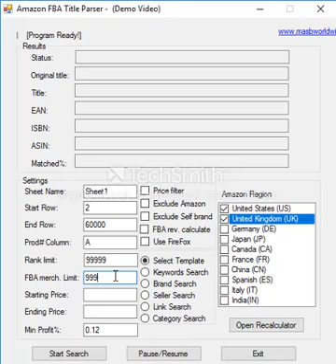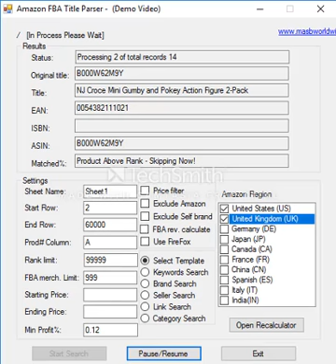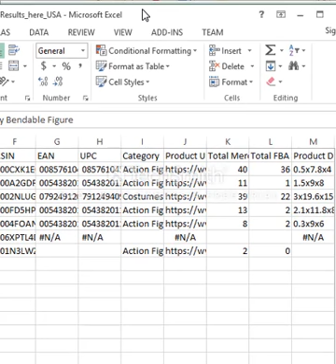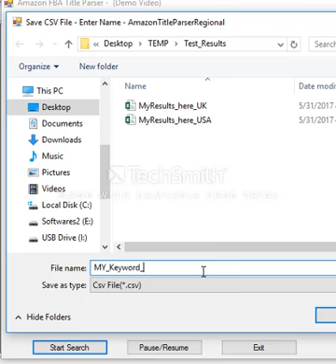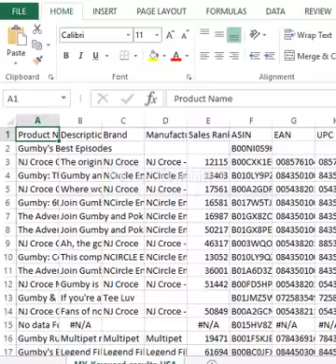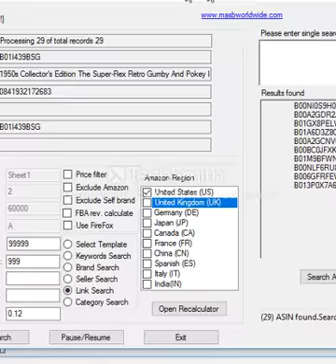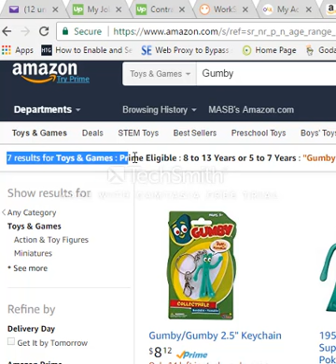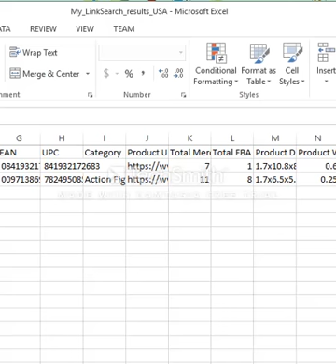Amazon Product Identifiers (ASIN's collection)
Quick Demo for searching Amazon Product identifiers (ASIN's)
With
1: Template search
2: Keyword search
3: Link Search
More already exist,
Please contact @ skype:affan.saied